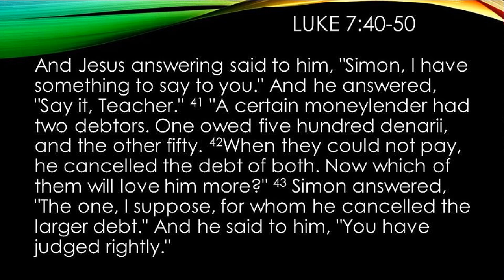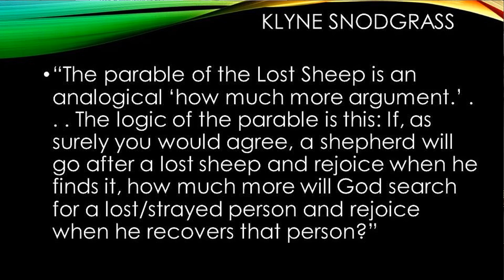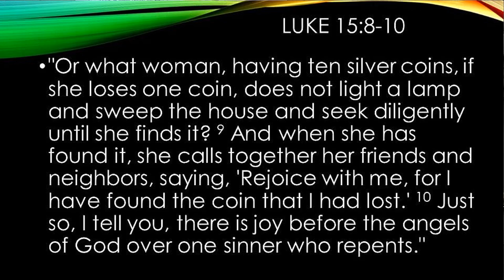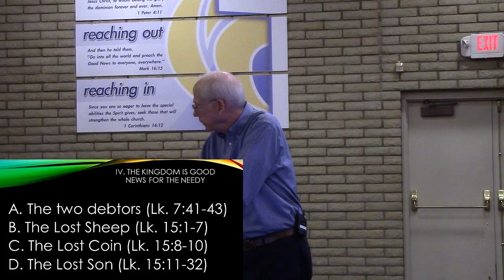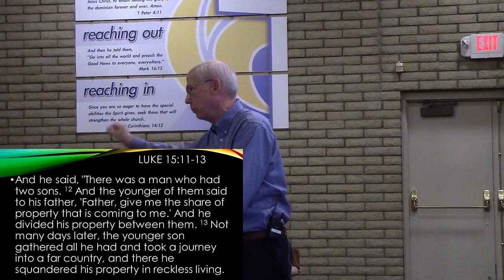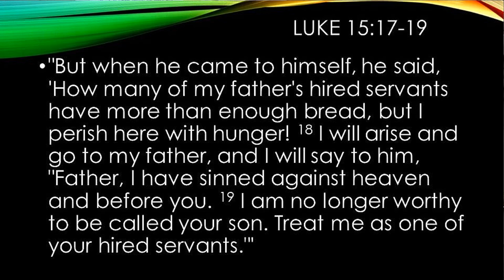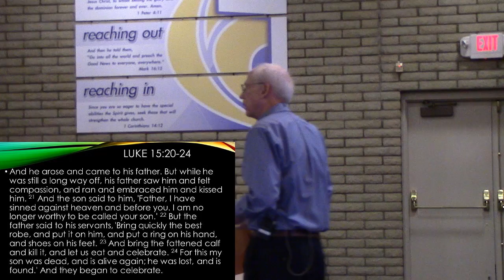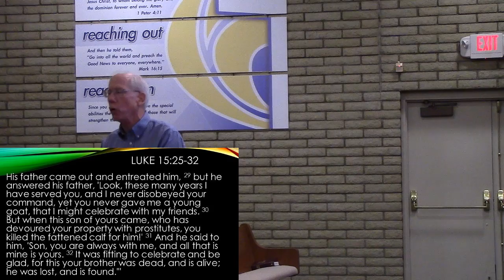The Parables of Jesus week 9